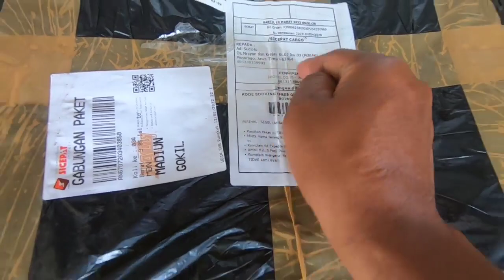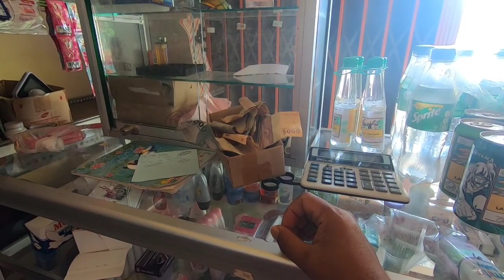UNBOXING KOTAK HITAM penyimpanan harta Karun ll Ady anakdesa